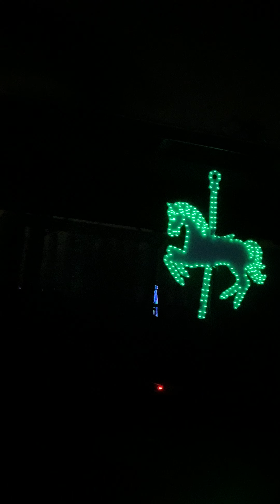Christmas lights drive thru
Driving thru the boone county fair grounds.